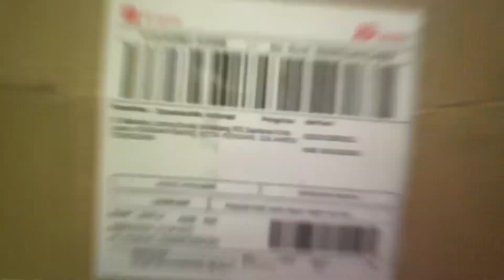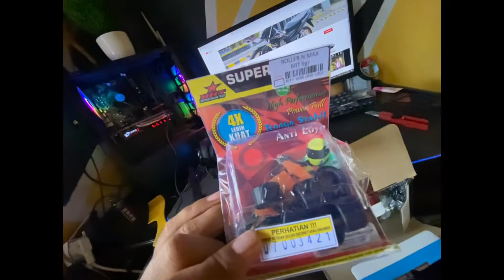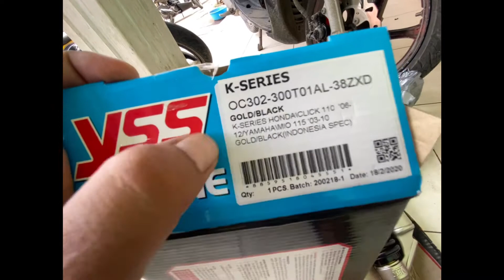Shockbreaker / Shock YSS K Series Original Pasang Di Mio M3 Road Race Looks 😱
Bismillah, Assalamualaikum Wr. Wb.
Halo teman-teman…
Apa kabarnya?? Semoga hari kalian menyenangkan.
Agar kedepannya aku lebih semangat lagi untuk membuat video-video seperti ini gaesss…